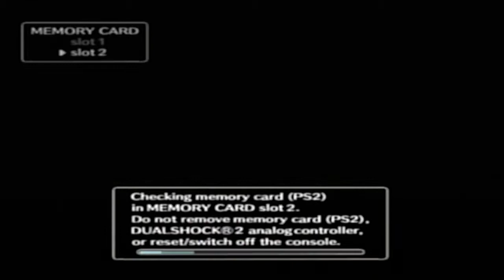Shadow of the Colossus | 25 | Wander Flea Annoyance Services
Flea flea flea... though to this guy, Wander's a rather large flea.